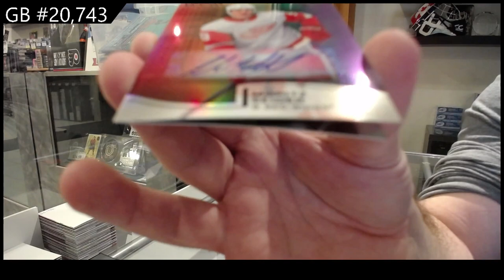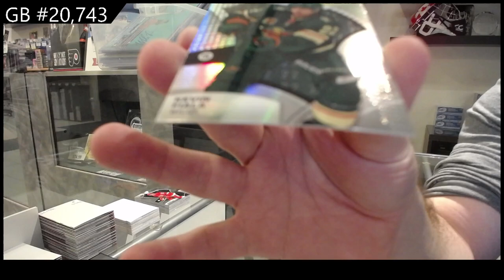2021-22 Upper Deck Allure Hockey 2 Box Break - CNC GB #20,743